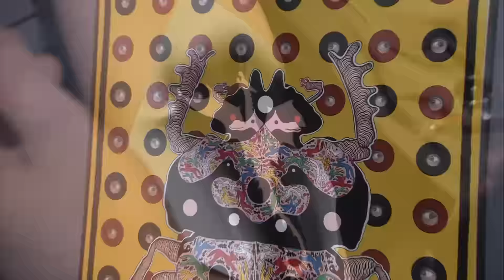1st Game of Thrones Festival by Novacinema - Onirama Unplugged Concert, Σάββατο 11/6!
Μία μοναδική συναυλία στο 1st Game of Thrones Festival by Novacinema. Απόλαυσε κι εσύ τους Onirama σε ένα unplugged concert, το Σάββατο 11/06 στις 22:00 το βράδυ, αποκλειστικά στα κανάλια Novacinema.